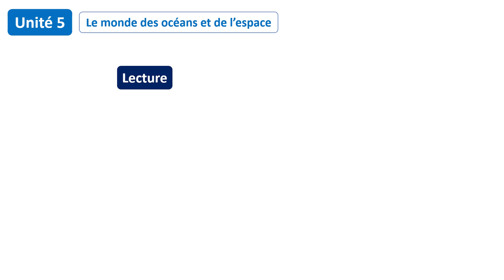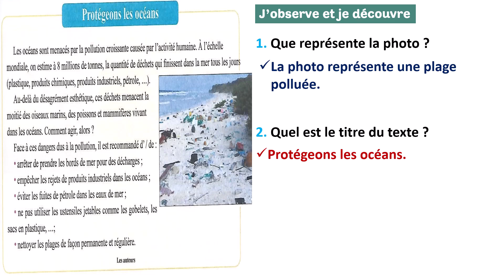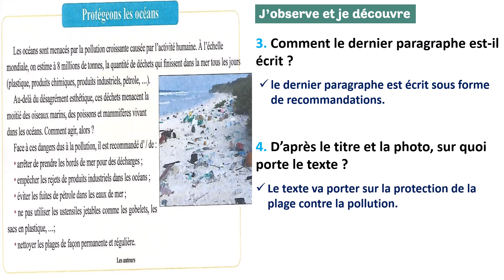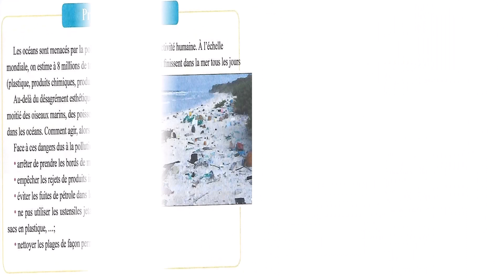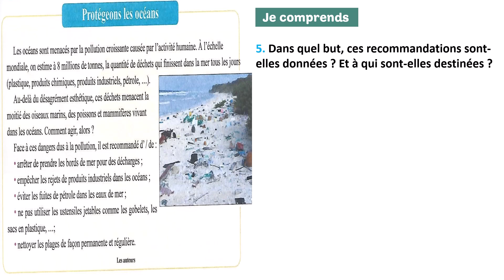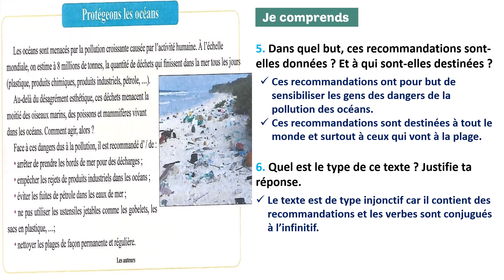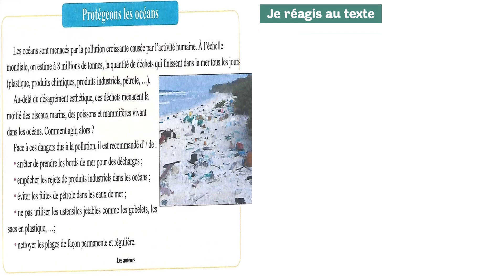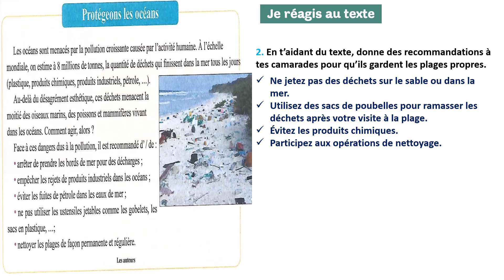Lecture: Protégeons les océans / Unité 5 / Page: 157 / Pour communiquer en français 5AP